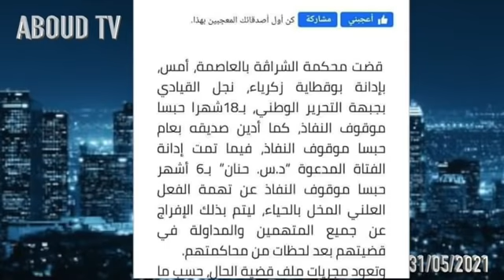نجل الصادق بوقطايا مرشح الأفلان للتشريعيات يقدم الدليل ان جزائر الغد حسب تبون يبنيها اولاد لحرام